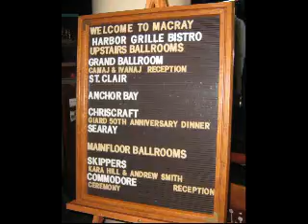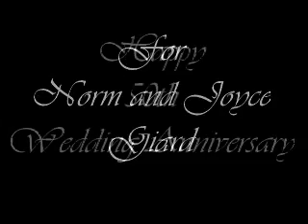Norm and Joyce Celebrate 50th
Norm and Joyce travel to Michigan to visit their children and grandchildren and to celebrate 50 years of marriage.